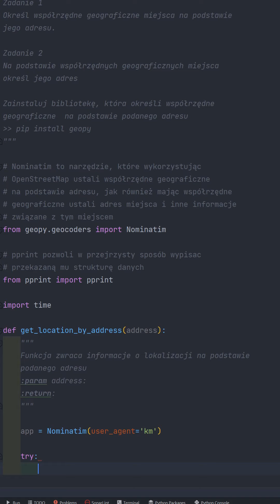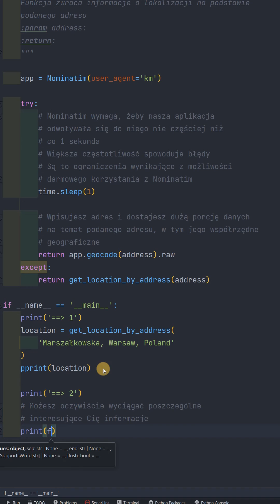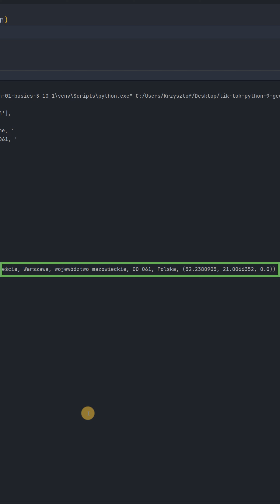Odczytuj współrzędne geograficzne i dane adresowe dowolnego miejsca na świecie dzięki Python!